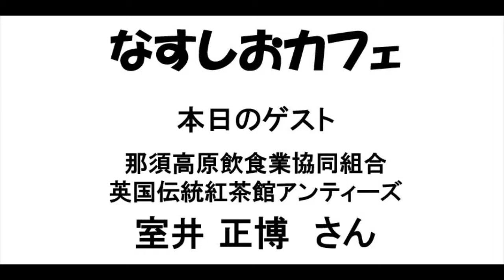那須限定販売 ロイヤルミルクティー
英国伝統紅茶館　アンティーズ　室井正博さんをお迎えした栃木県那須塩原のインターネットテレビ番組レディオアクアス。厳選された紅茶と那須の牛乳の絶妙なコラボレーション。牛乳で那須地域を盛り上げる。